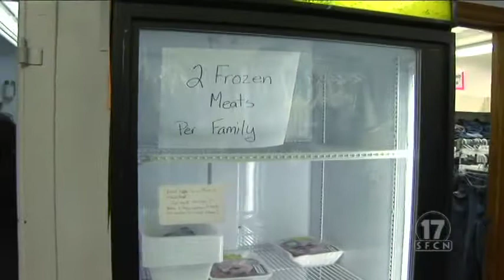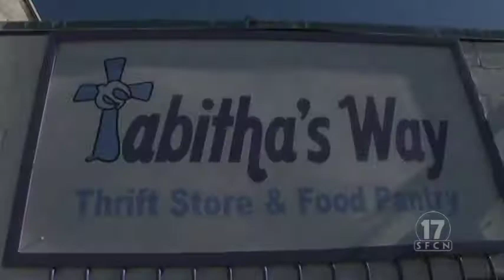Tabitha's Way Business of the Month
Tabitha's Way is Business of the Month! Come by and see what great things this nonprofit, christian, charitable all volunteer organization is doing in our local communities. Wendy Osborne is an angel.